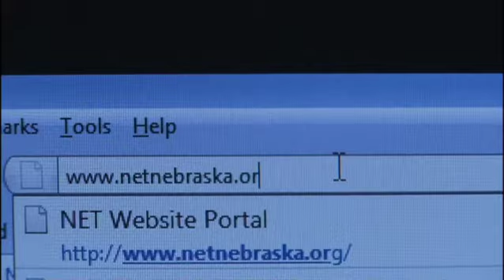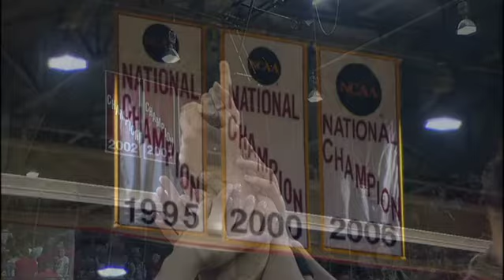Profile of Freshman Hannah Werth, UNL Volleyball Player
Meet Freshman, outside hitter, Hannah Werth.  Her older brother, Jayson, plays for the Philadelphia Phillies but they aren't the only athletes in the Werth family.  World Series rings and track and field records have followed the Werth's for generations.